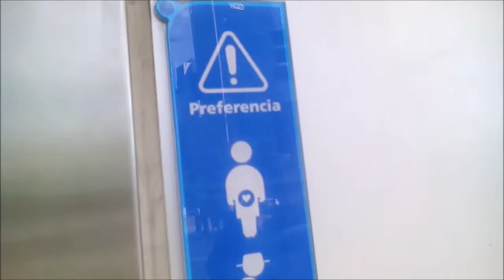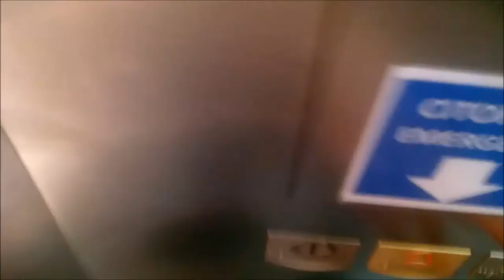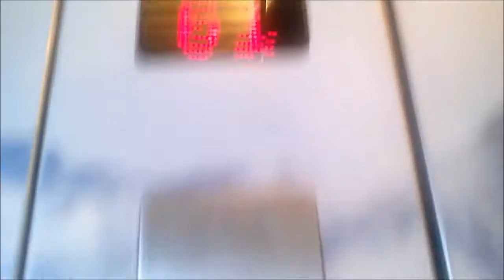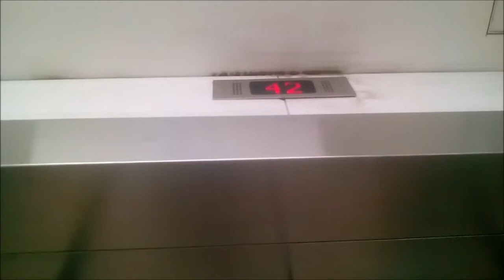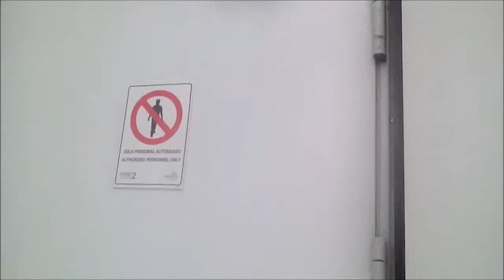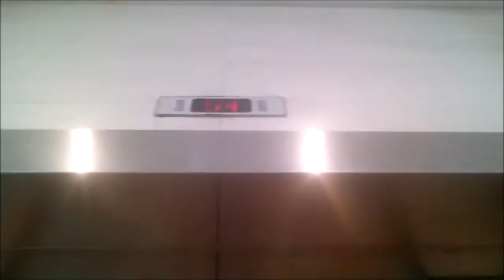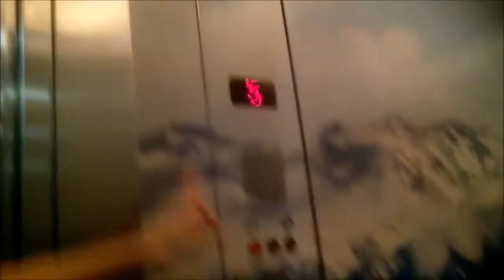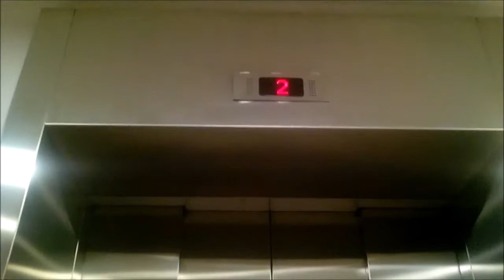Schindler Hochgeschwindigkeitsaufzüge Im Küstenhimmel